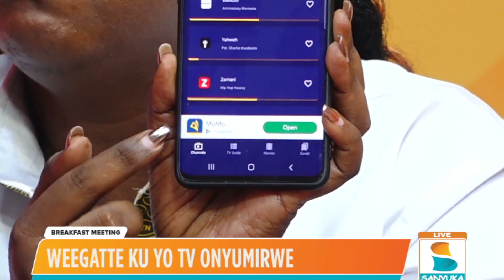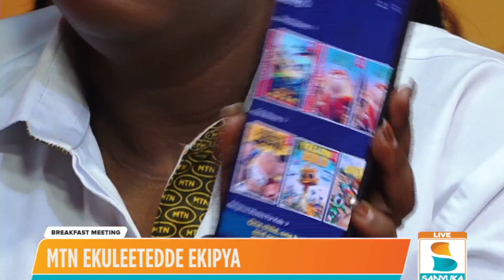MTN Ekuleetedde Ekipya ~ Sanyuka Breakfast Meeting